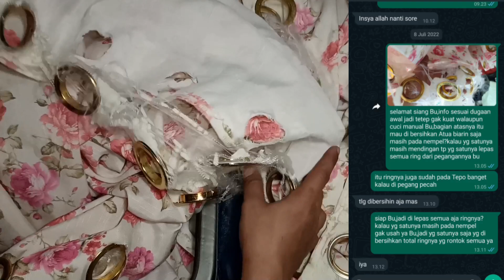Cuci Gorden Ring-Berapa Ganti Rugi Cuci Gorden rusak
Cuci gorden ring tapi rusak parah,orang laundry pasti sudah pernah mengalami di komplain atau merusak baju punya pelanggan.

seperti di video ini,disini saya mencuci gorden ring dan ternyata rusak parah seperti ini.dan disini saya mau berbagi trik supaya gak di komplain dan gak bakalan ganti rugi.

cek video lainnya juga cara menghilangkan noda tinta,noda oli,noda spidol,noda darah,noda membandel di baju sudah lengkap di playlist,sesuaikan noda dan bahan bajunya